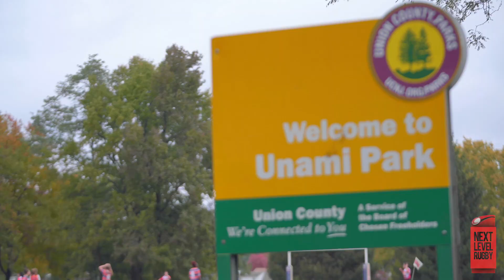Slowmo Monday: Rugby post Noreaster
Yesterday NLR was in NJ for the Rugby New Jersey HS 7s tournament at Unami Park. We linked up with New York Rugby Club and their Women and Men's U19 programs and captured some amazing shots of the action.